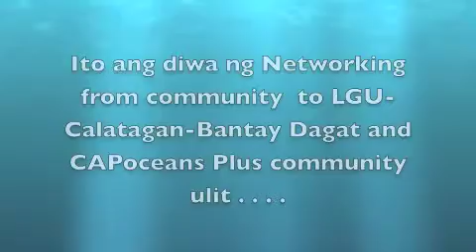Calatagan_Butanding_Sept_17_10